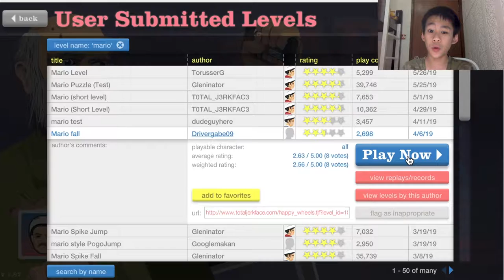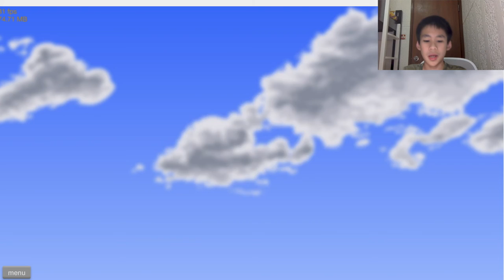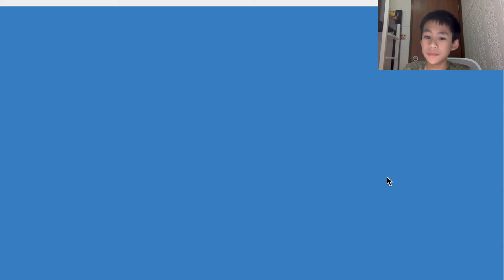個蘑菇有尖刺mario 超好玩? 超級飛天肉醬 HAPPY WHEEL #2